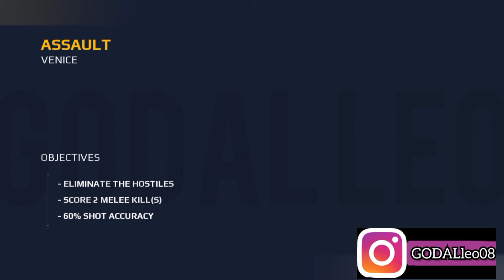MODERN COMBAT 5 BLACK OUT / CHAPTER 4 SANMARCO Walkthrough PART 3 SPECOPS LEVEL 2